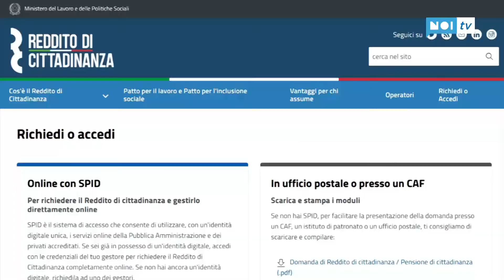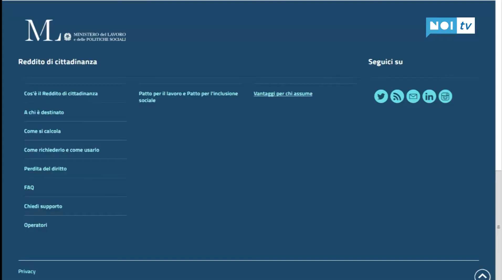La finanza scopre i furbetti del reddito di cittadinanza: c'era chi aveva vinto lotteria